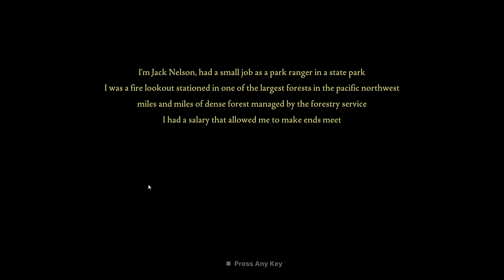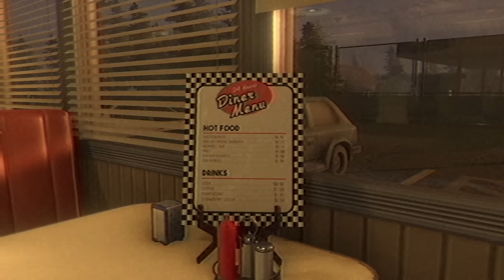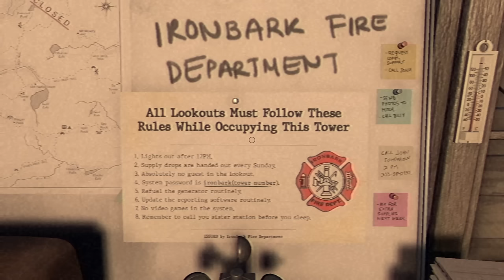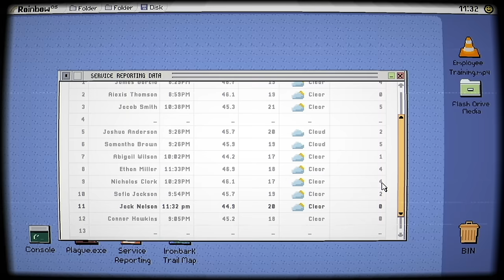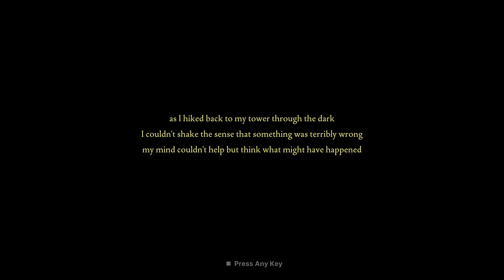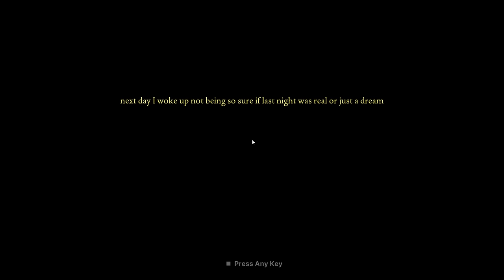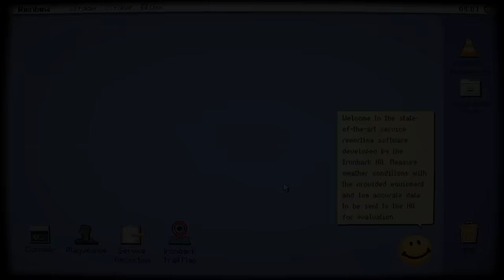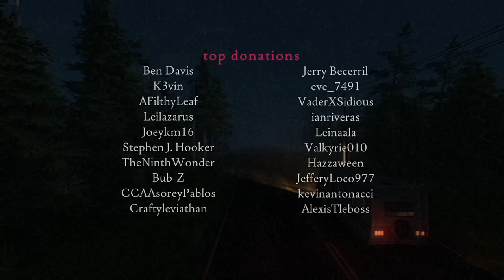คืนสยอง หลอนกลางป่า | Fears to Fathom - Ironbark Lookout